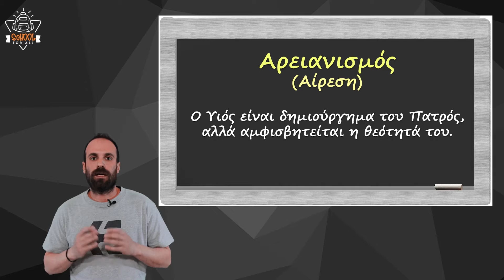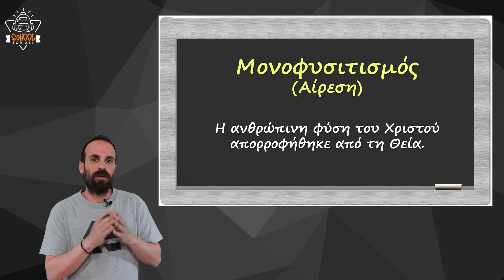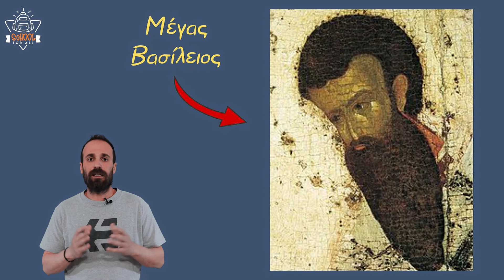Η πάλη της Ορθοδοξίας με αιρέσεις και αρχαία θρησκεία - Ιστορία Β΄ Γυμνασίου - Α.Ι.3 / SchoolForAll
Ιστορία Β΄ Γυμνασίου
Στο συγκεκριμένο βίντεο θα αναλύσουμε το 3ο μάθημα της Α.Ι ενότητας "Η πάλη της Ορθοδοξίας με αιρέσεις και αρχαία θρησκεία" σε ερωτήσεις και τις απαντήσεις τους!

Κείμενα - Παρουσίαση: Κωνσταντίνος Γραμμένος
Μουσική: Σπύρος Γραμμένος
Γραφικά: Γιάννης Ταγματάρχης